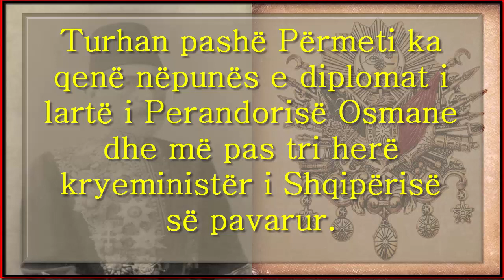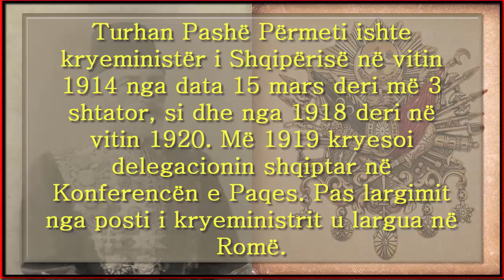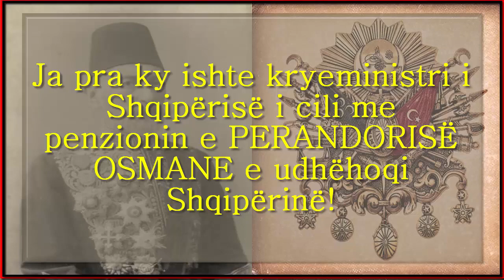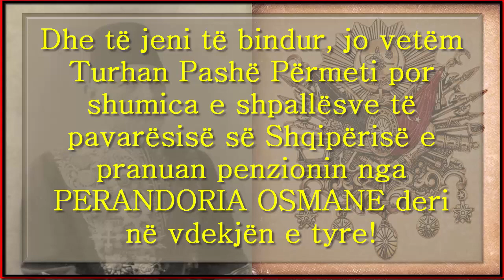Kryeministri shqiptar i cili me penzionin e PERANDORISË OSMANE e udhëhoqi Shqipërinë.